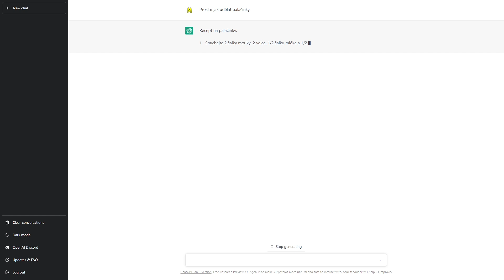Jak OPRAVIT ChatGPT | Návod | ChatGPT / Počítač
V tomto videu se dozvíte, jak se jednoduše pokusit obejít maximální kapacitu na ChatGPT pokud se vám stránka ChatGPT nechce načíst aby jste se mohli přihlásit a ChatGPT používat.